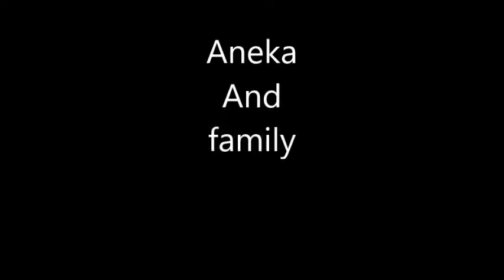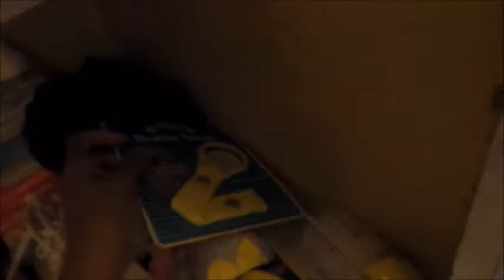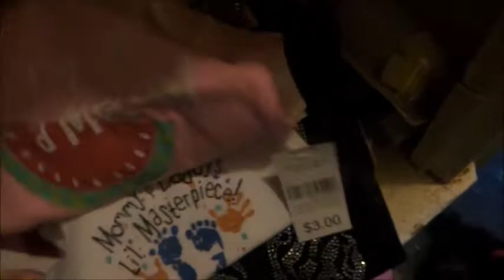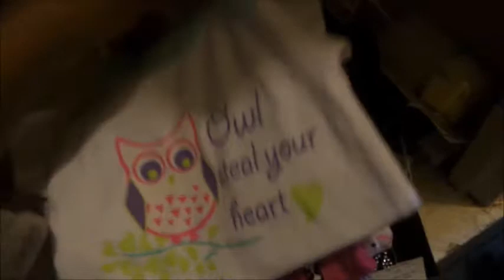What we got at the baby shower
A juicy vlog about what we all did over the Halloween holiday and then we had my baby shower shortly after.